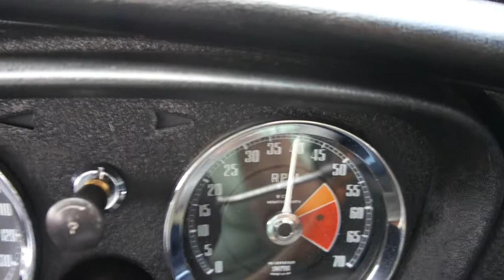1968 MGC Tachometer Problem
Please help me diagnose the problem.  I've traced all of the wires and fitted new terminals.  I've checked ground and also checked the signal wire from the coil.  I have yet to check the voltage stabilizer but I'm thinking this is an internal gauge problem.